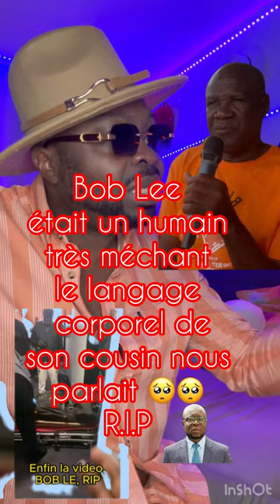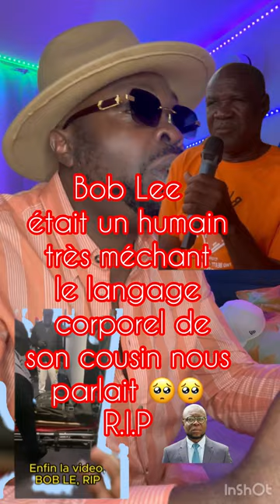BLa famile de Bob Lee Nous Parle . 2023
👉👉 Vous souhaitez me soutenir pour développer ma chaîne ?
fbclid=IwAR27TfQqFw2r6eK9S3Z_faMYcGGU7XYQXrG3njmxmDinq7T-YZis_44WOaI
Cette chaîne représente l'Afrique et c´est une chaîne Balingue et empeur de Allemagne 👍
NOTEZ : """"La plupart de nos vidéos téléchargées seront accompagnées d'un lien d'affiliation où vous pourrez acheter des produits du pays où la vidéo est en cours de réalisation ou du pays de la personne à laquelle la vidéo est dédiée""""""

C'est notre nouvelle chaîne Mbanga ManTv aidez nous en la partageant les amis.
Nous sommes de retour pour vous servir Les Bonnes Papos et Buzz Camerounaises  Et Ivoiriens 😉 En Englais Francaise Et Empeur de Allemagne 👍

BIENVENUE à la maison 🏡 les cotas et Les enfluenceuses Africains😊
Installez vous confortablement et faites comme chez vous 🤗 Avec MbangaMan TV
     C'est ici👊🏻Ici chacun est libre de donner son avis mais dans le respect de l'autre 🙏🏾

🔥🔥Je ne supprimes pas les commentaires ici mais il existe sur YouTube des filtres qui vous donne l'impression que votre commentaire ait été supprimé... mais pas par moi donc soyez tout simplement respectueux
Utillisez le "Francanglais" pour contourner les choses et que votre commentaire passe car les mots crus et injurieux ne sont pas autorises sur youtube et sont par consequent bloques par youtube... a bon entendeur..

🔥🔥 Car il s'agit de votre chaine,

✔Toutes critiques constructives sont recevables
✔👉👉toutes propositions de videos sont les bienvenus

💥MbangaMantv VOTRE💥
Cette chaîne fait partie de notre fondation appelée SAFE A LIVE. Surtout en Afrique, nous travaillons avec des orphelins, des enfants des rues. S'il vous plaît 👐👐Nous soutenons avec votre propre part aujourd'hui, sauvez un enfant en Afrique Nourrissez les enfants affamés aujourd'hui en Afrique, veuillez faire un don à notre Paypal
FACEBOOK PAGE: Le Japap du Jour

MbangaManTv facebookEnga Health and Beauty facebook

English :
This channel represents Africa and it is a balingue channel and emperor of Germany 👍
This is our new Mbanga ManTv channel help us by sharing it friends.
We are back to serve you Les Bonnes Papos and Buzz Cameroonians And Ivorians 😉 In French English And Emperor of Germany 👍

WELCOME home 🏡 the cotas and the African influencers 😊
Make yourself comfortable and make yourself at home 🤗 With MbangaMan TV

✔ the Japape or Kongossa at the Breaking of the Papos 👊
✔News
✔ Humor and many other things...

   ⚠️Comments rule ⚠️

Here everyone is free to give their opinion but with respect for each other 🙏🏾

🔥🔥 I don't delete comments here but there are filters on YouTube that make you feel like your comment has been deleted... but not by me so just be respectful 🤗😉😉
Use the "Francanglais" to work around things and that your comment passes because the raw and offensive words are not authorized on youtube and are therefore blocked by youtube... good hearing..

💥MbangaMantv YOUR💥

This channel is part of our foundation called SAFE A LIVE. Especially in Africa, we work with orphans, street children. Please 👐👐 We support with your own share today save a child in Africa Feed hungry children today in Africa please donate to our Paypal

Balingual Youtube Channel@Leboa237